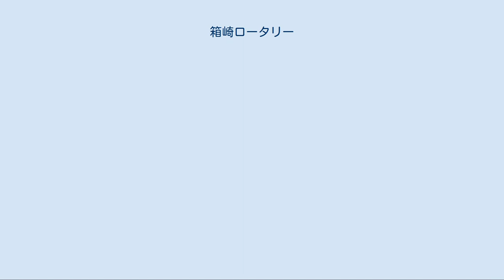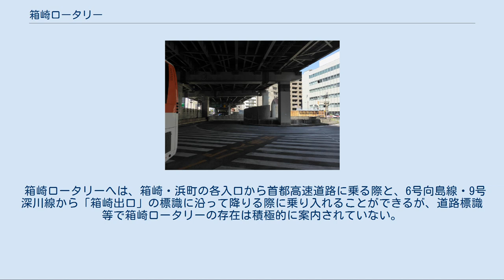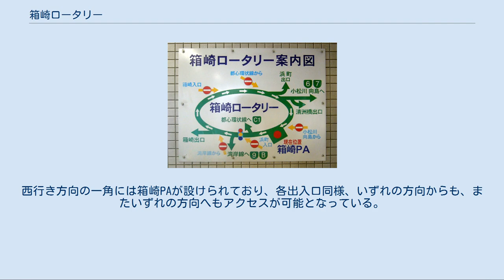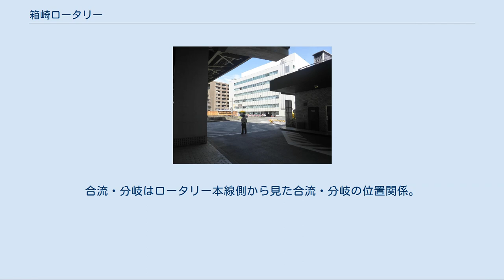箱崎ロータリー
箱崎PA内にある案内図 ロータリー内の信号 T-CATから箱崎PAが併設されている首都高の東京東局全景を望む 箱崎ロータリーから一般道に下りる出口は複数ある ロータリー中央は一般車も下れる（写真手前の斜線はバスのみ） 一般車でもTCATに進入しなければ1Fに下れる（左） 箱崎ロータリー1F出口からB1の地下駐車場に行ける 箱崎ロータリー（はこざきロータリー）は東京都中央区、首都高速道路箱崎ジャンクション（箱崎JCT）直下の箱崎フロアに設置されているロータリーである。
 箱崎JCTの本体そのものは6号向島線と9号深川線を本線同士で直結しているが、ジャンクション西側に箱崎出入口が、東側に浜町出入口・清洲橋出口が存在することから、これらの出口へ流出する車およびこれらの入口から流入する車の処理のために、ジャンクション本線の下層（通称「箱崎フロア」）に、これらの離合集散のための時計回り・一方通行のロータリー交差点を設けたものである。
箱崎ロータリーの存在により、箱崎・浜町・清洲橋の各出入口は6号向島線・7号小松川線・9号深川線のいずれの方向ともアクセスが可能となっている。
 箱崎ロータリーへは、箱崎・浜町の各入口から首都高速道路に乗る際と、6号向島線・9号深川線から「箱崎出口」の標識に沿って降りる際に乗り入れることができるが、道路標識等で箱崎ロータリーの存在は積極的に案内されていない。
 6号向島線の本線直下に設けられているため細長い楕円形の形状をしており、「折り返し」の部分は急カーブとなっている。
西行き方向の一角には箱崎PAが設けられており、各出入口同様、いずれの方向からも、またいずれの方向へもアクセスが可能となっている。
 ロータリー中央には東京シティエアターミナル (T-CAT) が位置しており、T-CAT3階の成田空港行きリムジンバスのりばがロータリーに直結しているほか、ロータリーからT-CAT1階北側へ降りる専用出口を経由してT-CAT地下駐車場へ連絡している（一般道への流出も可能）。
 ロータリー内は、9号深川線がロータリーに進入する場合に一時停止信号機が常時点滅している（ロータリー側は黄色の点滅信号）。
また浜町入口とロータリーの合流は、昼間は信号機による制御、夜間は点滅信号機による交通整理を行っている（ロータリー側は赤点滅 = 一時停止、浜町入口側は黄点滅）。
 複雑かつ見通しが悪く、初心者には分かりにくい構造のため、逆走や一時停止違反が頻発している。
 箱崎入口（6号向島線下り方向）からの合流・分岐の位置関係について記す。
合流・分岐はロータリー本線側から見た合流・分岐の位置関係。
特記なき箇所はすべて左車線（外側）との分岐・合流。
 首都高速6号向島線 江戸橋JCT - 箱崎JCT・箱崎ロータリー［(601,602)箱崎出入口/(604)浜町出入口/(603)清洲橋出口/箱崎PA］ - 両国JCT - (605)駒形出入口 首都高速9号深川線 箱崎JCT・箱崎ロータリー［(601,602)箱崎出入口/(604)浜町出入口/(603)清洲橋出口/箱崎PA］ - (902)福住出入口